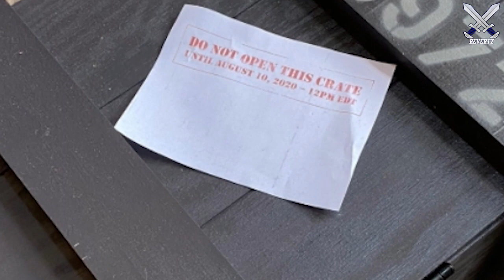Call Of Duty: WARZONE "Know Your History" In Game Message! (Warzone Live Event COMING SOON)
Crazy things are happening to call of duty warzone battle royale! Players are getting messages popping up on their screen that says know your history and a russian message which translates to doomed to repeat it. Let me know your theories down below in the comments. I believe we are gearing up towards a live event happening in warzone to reveal call of duty 2020 which is rumored to be black ops cold war.

●Call Of Duty 2020 OFFICIAL Title/LOGO, Doritos 2XP Promo, & Release Time LEAKED (Black Ops COLD WAR)